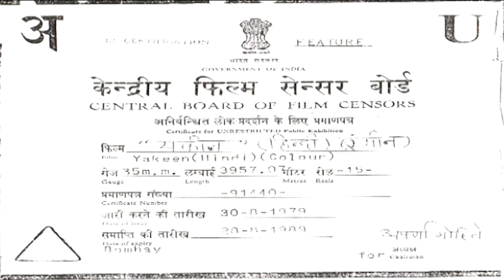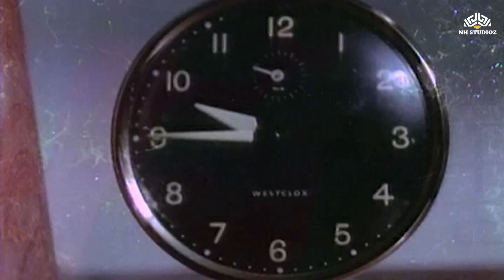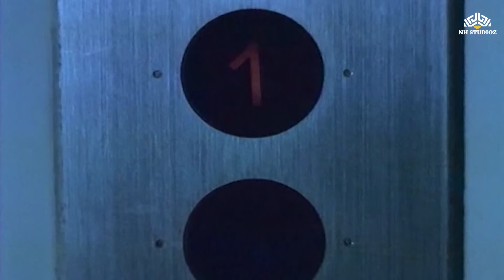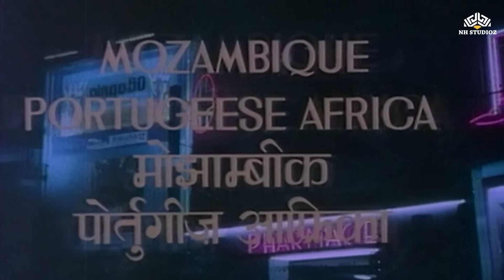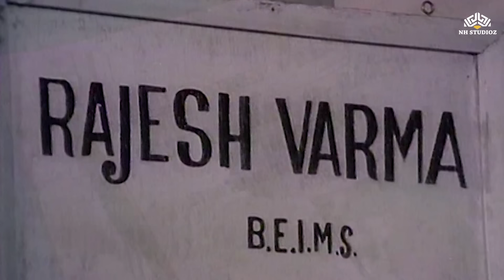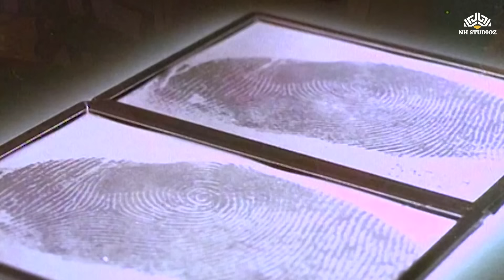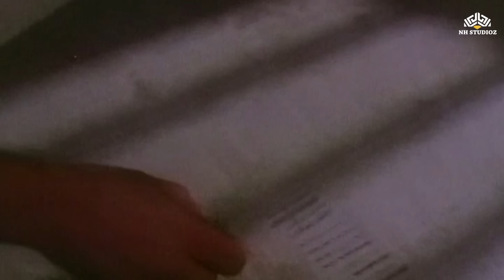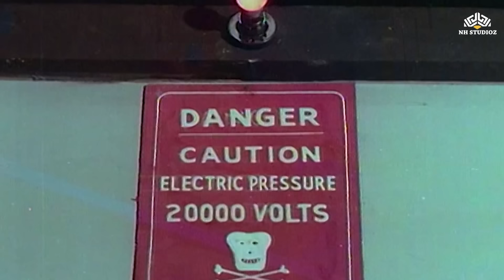Yakeen Full Hindi Blockbuster Movie | Dharmendra, Sharmila Tagore, | Classic movies | NH Studioz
Rajesh Sharma, working with the Indian Government on a top secret research project, has to deal with enemy agents, explosions, murder and last but not least a dangerous look-alike.
Film : Yakeen (1969)
Film cast: Dharmendra, Sharmila Tagore, Kamini Kaushal, David, Asit Sen, Helen, Shetty, Master Shahid, Anwar Hussan, Neelam, Sunder, Mukri, Sherry
Singer: Asha Bhosle, Lata Mangeshkar, Mohammed Rafi
Lyricist: Hasrat Jaipuri
Music Director: Shankarsinh Raghuwanshi, Jaikishan Dayabhai Pankal
Film Director: Brij
Yakeen Movie Songs  List:
1. Yakin Kar Lo Mujhe Muhabbat Hai Tumase Tumase
2. Gar Tum Bhula Na Doge Sapne Ye Such Hi
3. Baharo Ki Baraat Aayi, Khushi Ko Leke Saath Aayi
4. Gar Tum Bhula Na Doge Sapne
5. Gar Tum Bhula Na Doge
6. Bach Bach Ke Bach Ke Kahan Jaoge